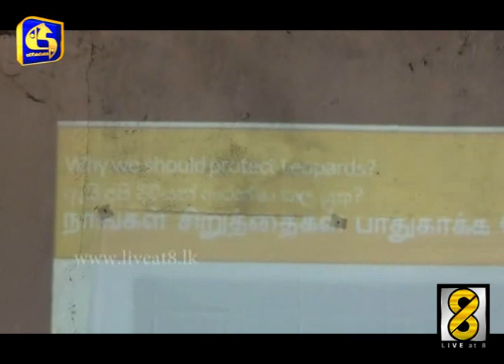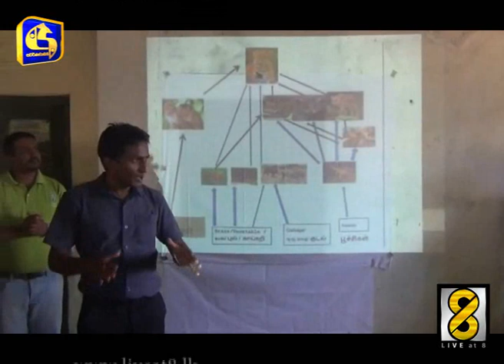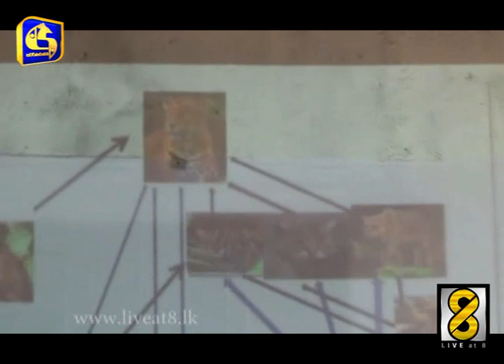Diviyan jawarama - Live at 8 News